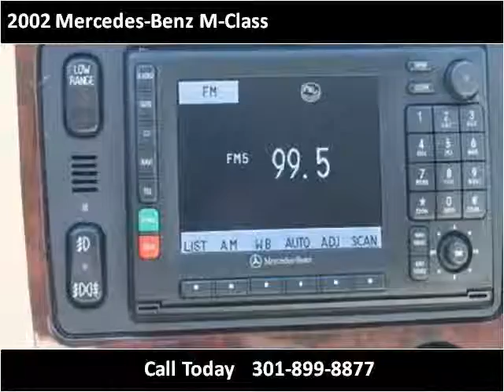2002 Mercedes-Benz M-Class Used Cars Washington DC MD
This 2002 Mercedes-Benz M-Class is available from Philmark Motor Cars.